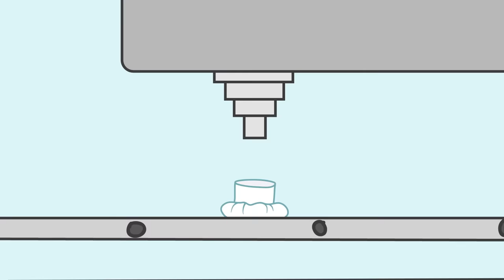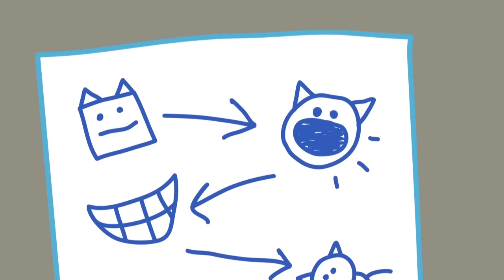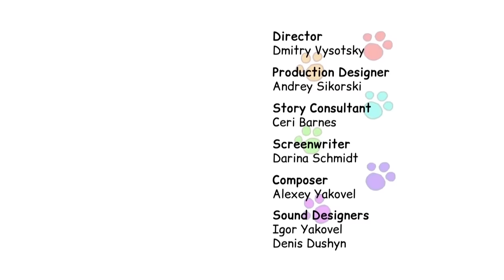Kid-E-Cats | Best Cartoons Compilation | Best cartoons for Kids 2021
Some movie snacks? Check! A cozy throw blanket and a cup of hot tea? Check! The whole family together? Check! The only thing left is to watch our special «Kid-E-Cats» episodes compilation and go on an adventure without leaving your home! A visit from Santa, a jam jar search, a rescue operation, and many more adventures are waiting for you. Have fun